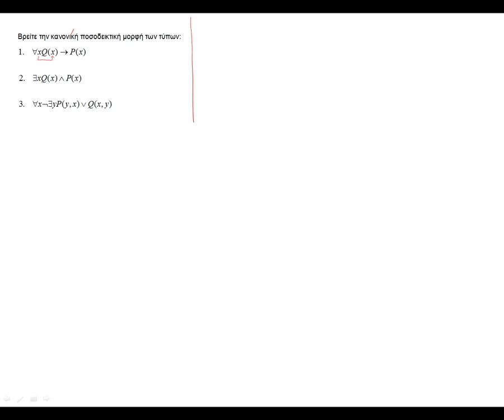ΠΛΗ20 ΕΠΑΝΑΛΗΨΗ 7 - ΑΣΚΗΣΗ 1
Κατηγορηματική Λογική